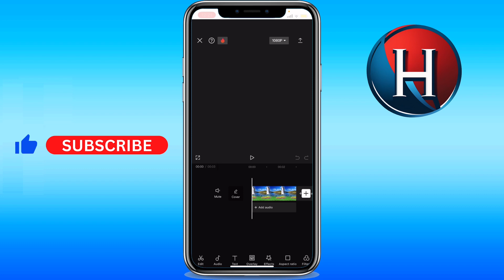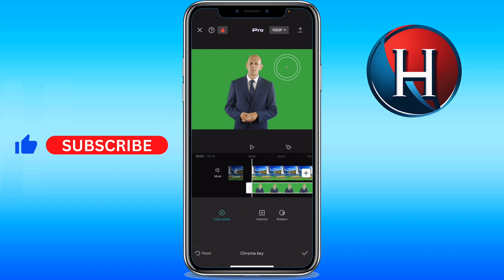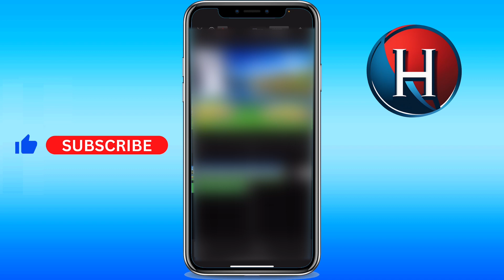How to remove green screen in CapCut mobile (FULL GUIDE)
You'll learn how to remove green screen in capcut phone. This works for how to remove green screen in capcut new update for how to remove green screen in capcut photo and how to remove green screen in capcut video. And for devices like how to remove green screen in capcut iphone/android. Basically, how to remove green screen in capcut 2024. Enjoy!